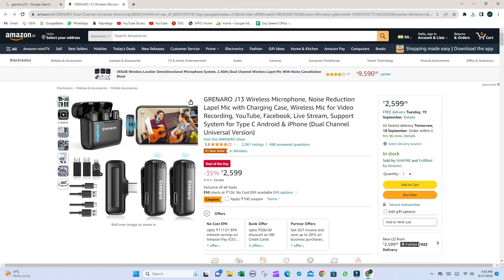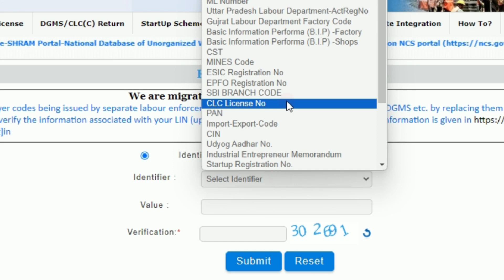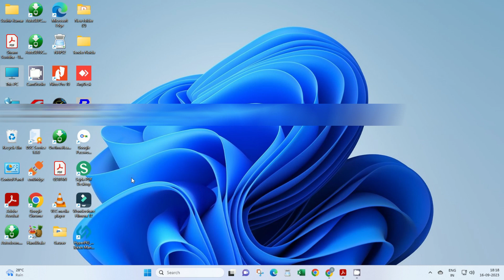Download LIN Certificate | GeM Catalogue Update | LIN Number | IN Hindi | GeM Training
HELLO FRIENDS,